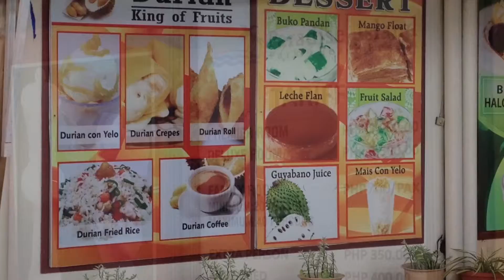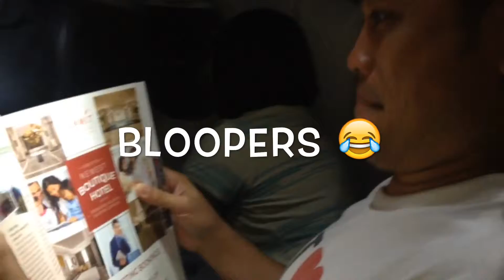Canopy Walk // SCUBA @ Samal Island